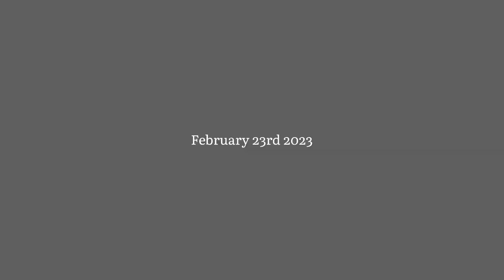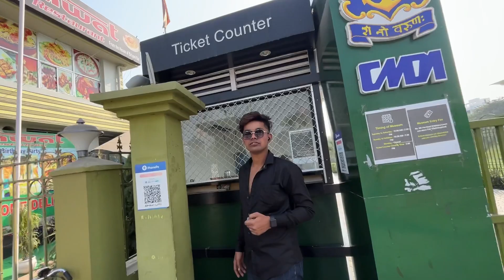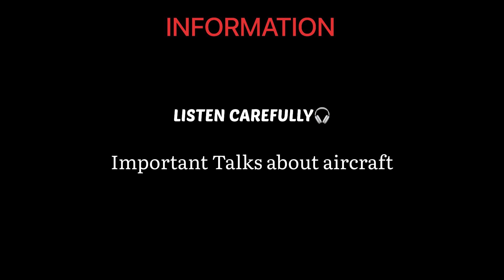World Largest - Heaviest ￼Aircraft || India’s 2nd Museum In Kolkata || Accident ￼In New Town😰